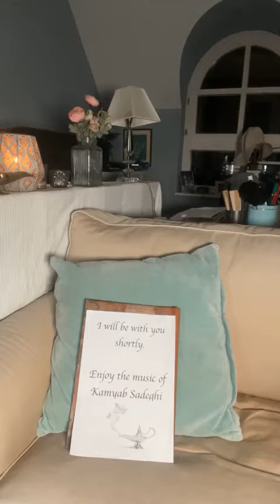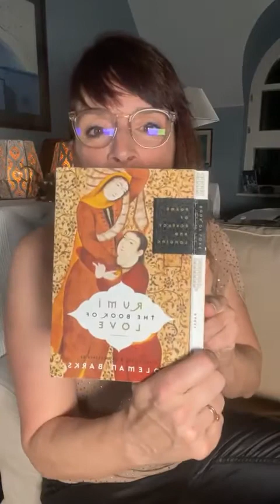524th, 525th & 526th Night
Reading the 524th, 525th & 526th Night 1001Nights hosted by Joanna Godwin-Seidl
VOLUME 5 of OneThousandAndOneNights translated by SirRichardBurton
“The Story of Janshah”
Music Kamyab Sadeghi